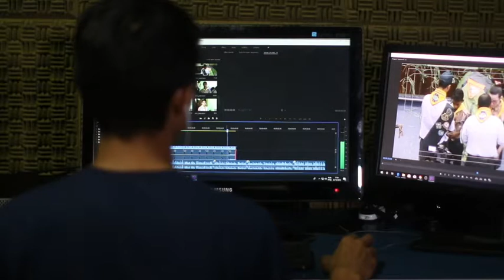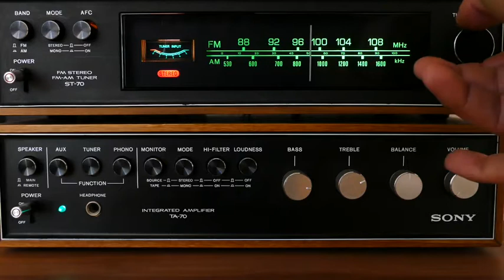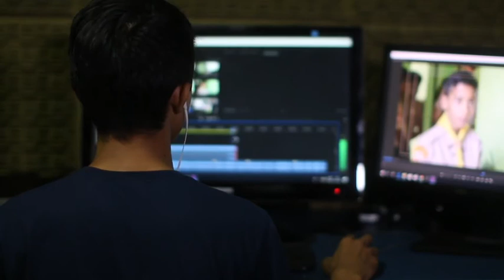Mi pequeño y humilde review del Axe Ice Chill!!!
gracias y no se les olvide dar like compartir u subcribirse!!1